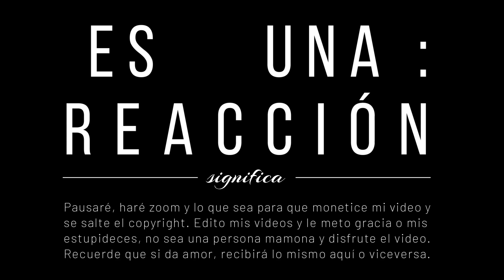LA MISA 🇲🇽 JJ COMEDIANTE nos hace ESTALLAR de RISA *Guerra de chistes/humor mexicano* | Sassy_ok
Hola :) Es una reacción ! Hay pausas, frenos y todo eso..

Podés verme en vivo en LUNES A VIERNES 11 CDMX
14 ARG 12 COL 19 ESP en ♥ TWITCH.TV/SASSY_OK ♥

♥ (puras pendejadas, es twitter bro)

te dejo el link de PayPal que aunque sea un poquito ayuda !

Muchas gracias! ♥